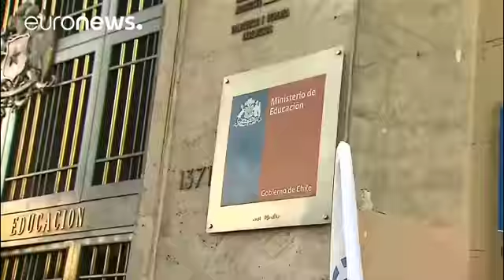Protestas en Chile tras una decisión del Supremo contra la reforma educativa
El Tribunal Supremo chileno ha sentenciado a favor del lucro en la enseñanza superior dando un golpe demoledor a la reforma educativa, lo que ha desatado protestas estudiantiles y un fuerte malestar político.…